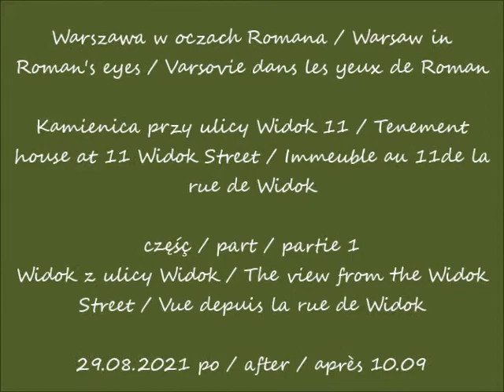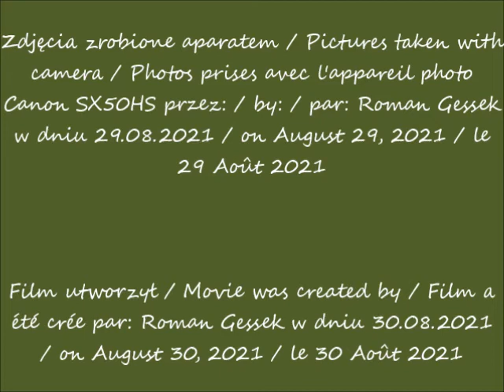2021 08 29 Warszawa Kamienica przy ulicy Widok 11 cz 1 Widok z ulicy Widok po 10 09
Kamienica przy ulicy Widok 11 / Tenement house at 11 Widok Street / Immeuble au 11de la rue de Widok
Widok z ulicy Widok / The view from the Widok Street / Vue depuis la rue de Widok
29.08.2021 po / after / après 10.09